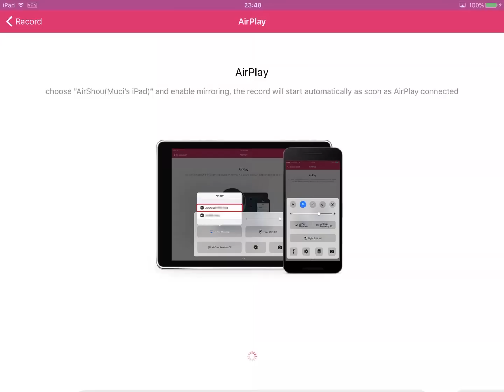Trainz Driver 2 iOS